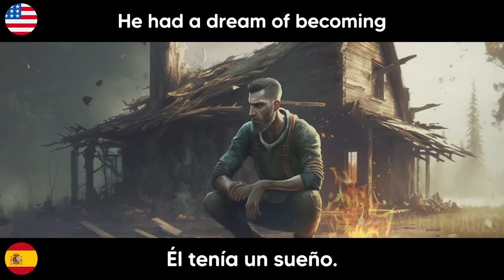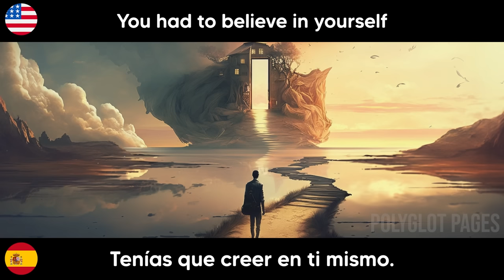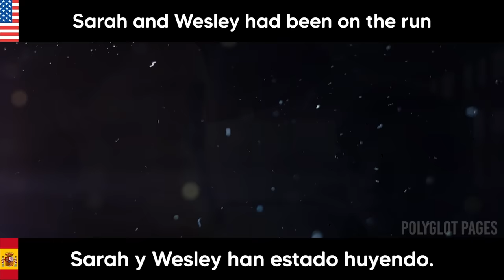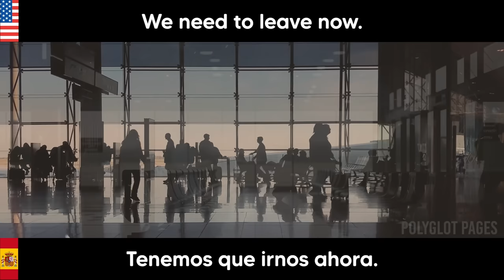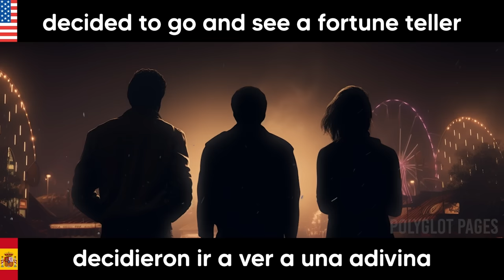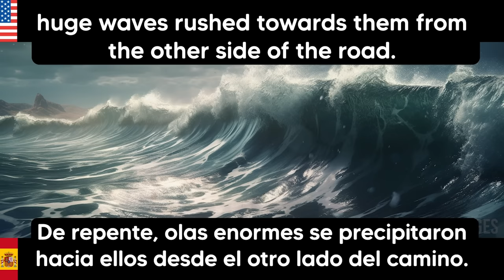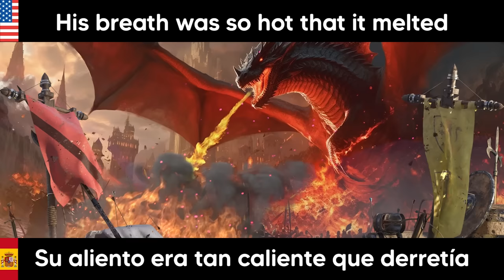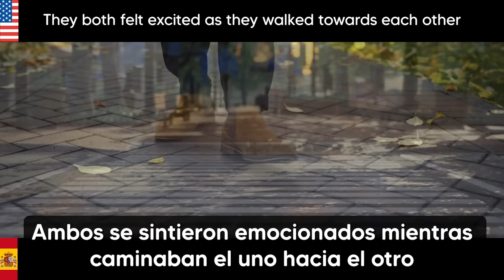4 HOURS of SPANISH - ENGLISH TRANSLATION | 3000 MOST COMMON words | Learn Spanish while SLEEPING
You'll be listening to seven different stories, translated back-to-back in both Spanish and English. You can enjoy these stories while taking a walk, using public transport, doing household chores, or even during a relaxing moment before drifting off to sleep. I began using this method when I realized that I kept dreaming about the very last thing I had watched or read. Why not harness this revolutionary approach to train our brains in learning a new language? Keep listening to this recording a few times, and you'll notice the difference.